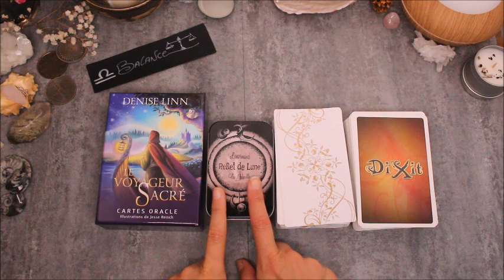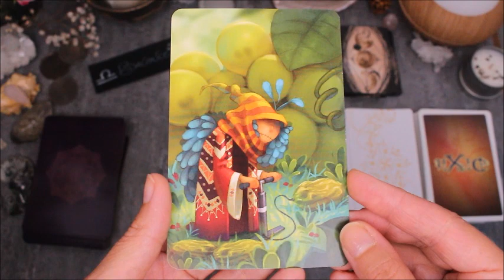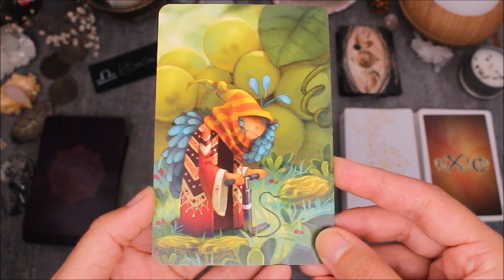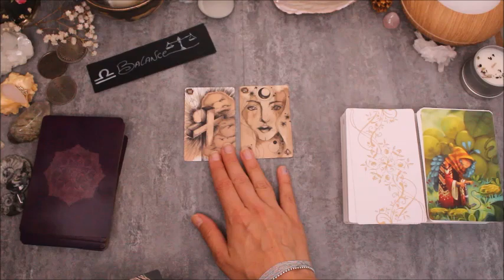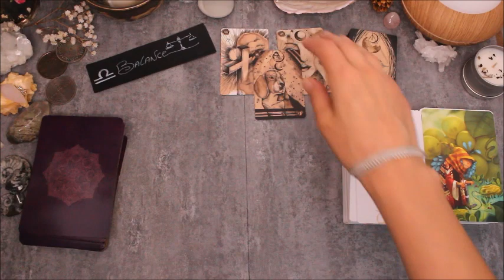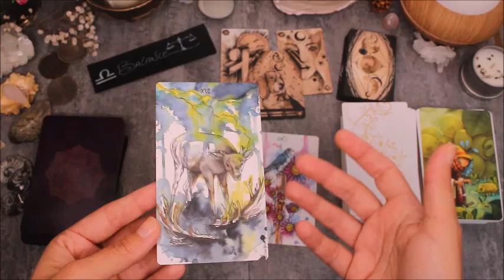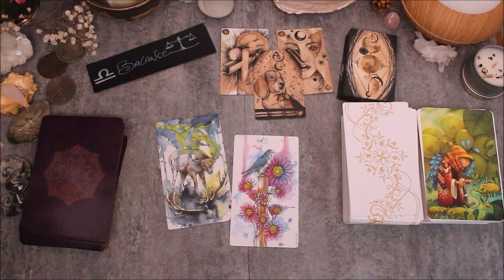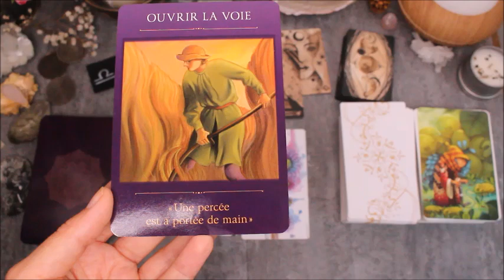♎BALANCE - Septembre 2020♎ Horoscope - Reconstruire